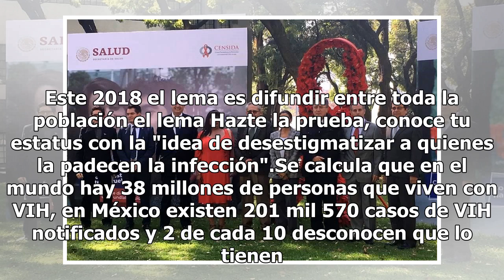Jorge Alcocer destaca, sin aclarar, federalización del sector salud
Aunque se anunció el primer día del nuevo gobierno la federalización de los servicios de salud, en los próximos días se darán a detalle las estrategias para lograrlo, anunció el secretario de Salud, Jorge Alcocer Varela. En el marco de la conmemoración del Día Internacional contra el SIDA, Varela Al...